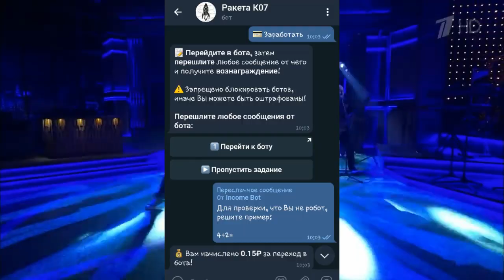АНДРЕЙ КНЯЗЕВ - До того как стал известен !